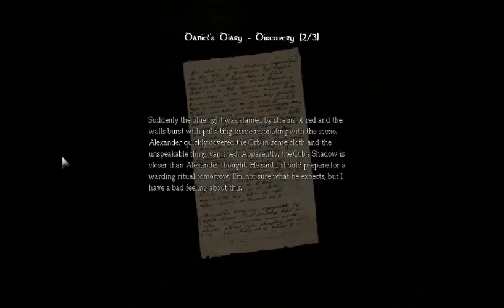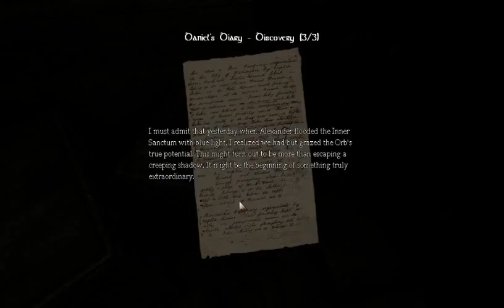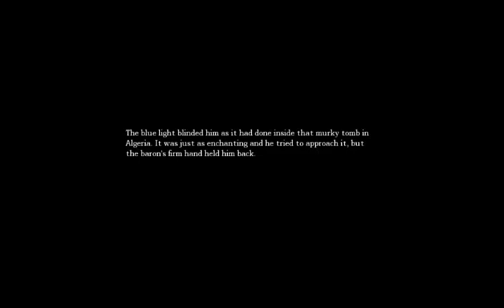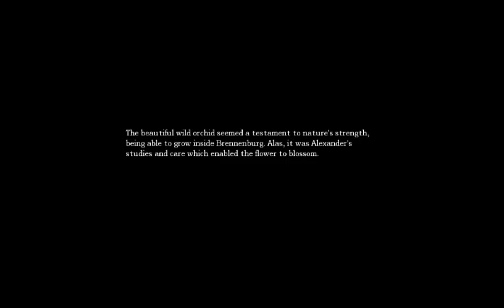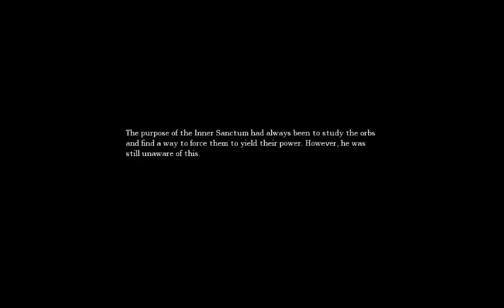Fix All The Things! - Amnesia The Dark Descent Ep 16